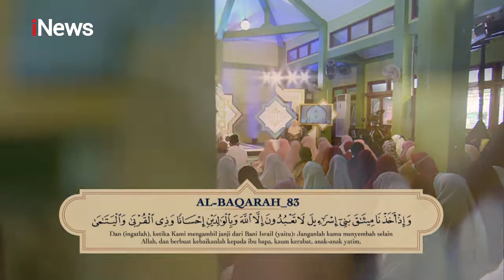Inspirasi Surah Al-Baqarah Ayat 83 oleh Ustaz Hasan Kosasih Part 02 CahayaHatiIndonesia 31/07